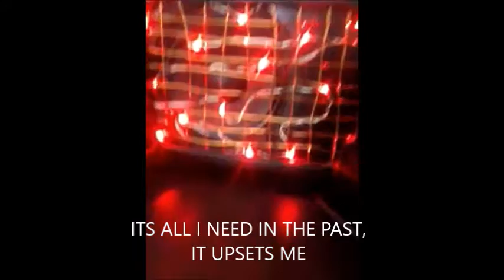NEW SCD1 PRT 2